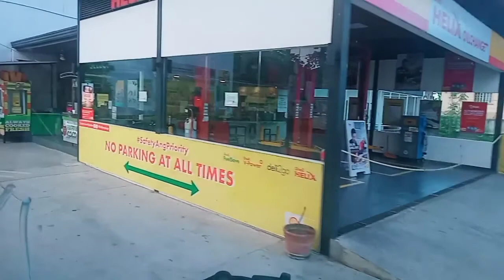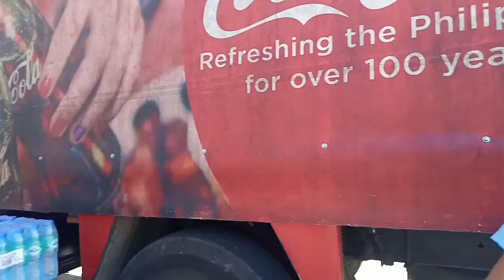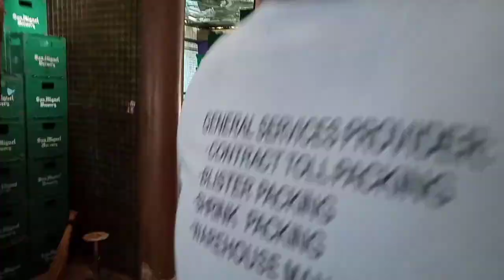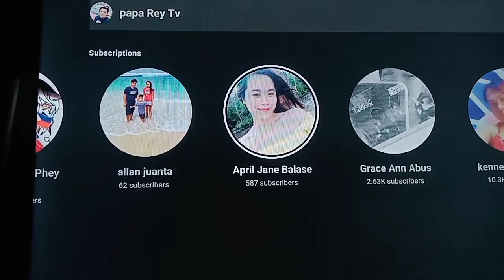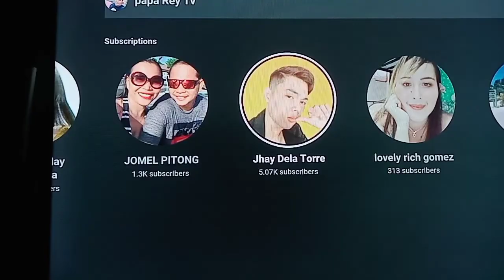BUHAY DRIVER deliver SUBIC SBMA ROCKOIL